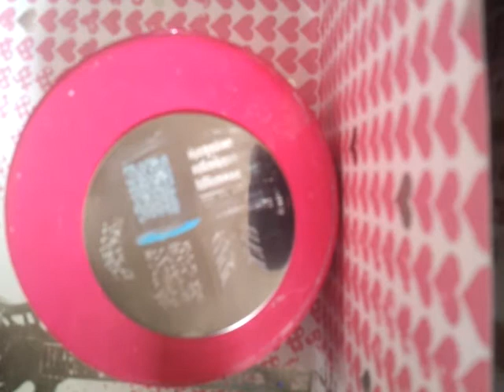Manicure Mondays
nailswagg(nailswaggernaildesigns)

as well as my girl nailswagg her self please check her out